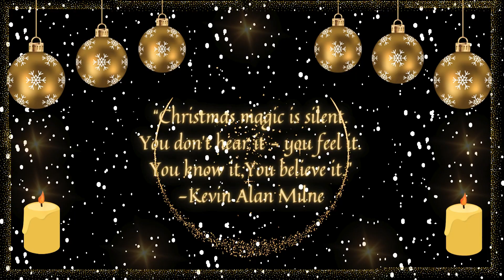Merry Christmas Greetings Video ✨💕✨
Merry Christmas greetings video with beautiful Christmas quote.💕✨💕

💖Video:Siteforthesoul